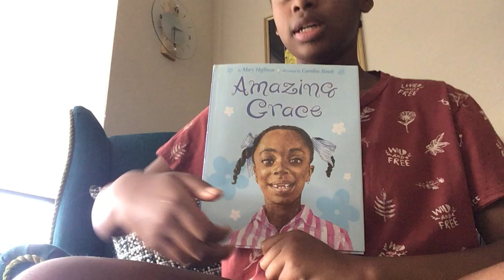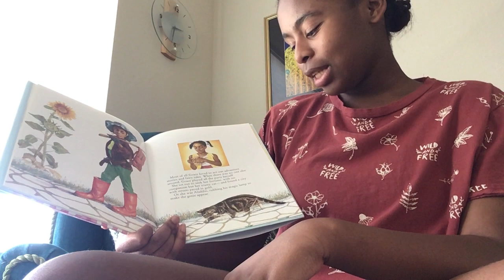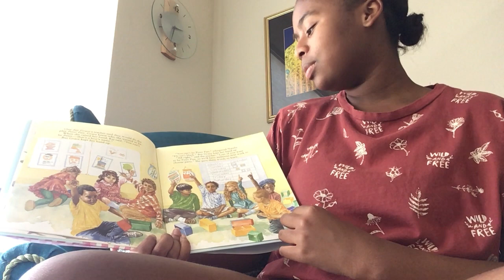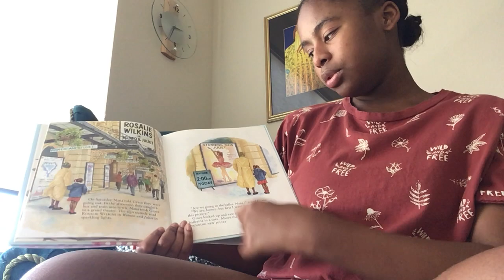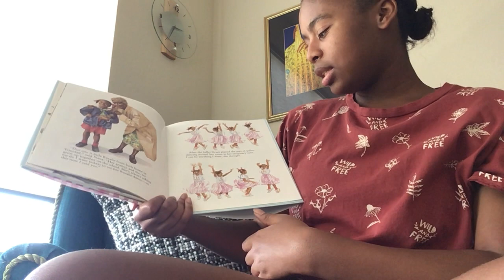Amazing Grace by Mary Hoffman. Read to you by Leigh.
For more fun with Reading with the Raptors, watch our latest video
                                  Join us on Social Media here!
- Facebook- Silver Creek Leadership Academy